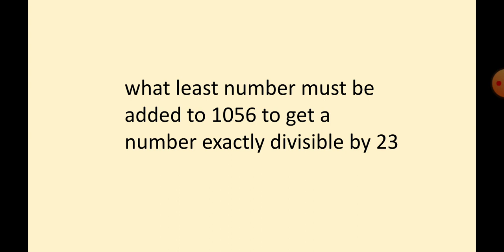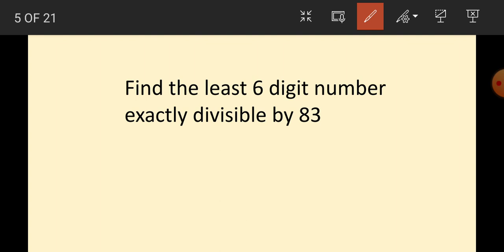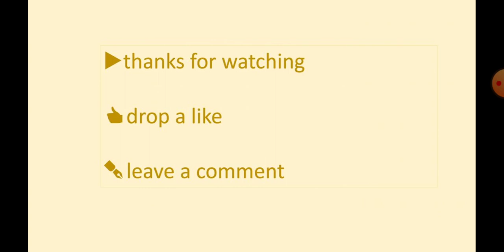what least number must be added to 1056 to get a number exactly divisible by 23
Find the least 6 digit number exactly divisible by 83
Study Centre
Devrishi Bhardwaj